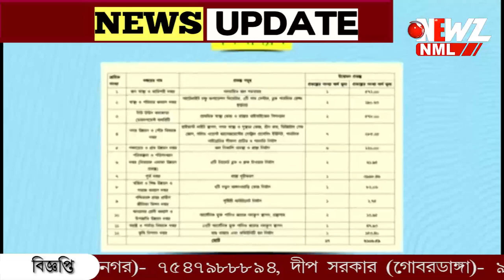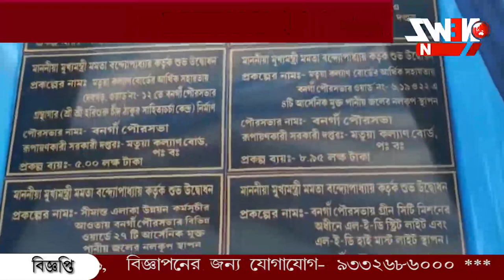বনগাঁ সহ ৮৫ টি পৌরসভার ৯১১ টি প্রকল্পের উদ্বোধন ও শিলান্যাস করলেন মুখ্যমন্ত্রী।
হাওড়া থেকে বনগাঁ সহ ৮৫ টি পৌরসভার ৯১১ টি প্রকল্পের উদ্বোধন ও শিলান্যাস করলেন মুখ্যমন্ত্রী। বনগাঁতে পৌরসভার উদ্যোগে নানা অনুষ্ঠান ও পরিসেবা প্রদান।